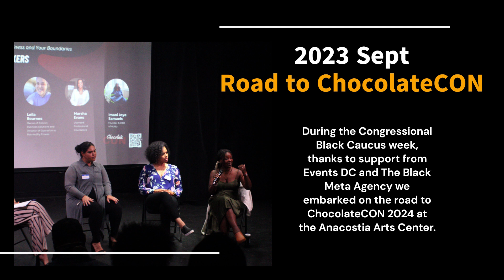2023 Porchfest DC Photo Wrap-Up